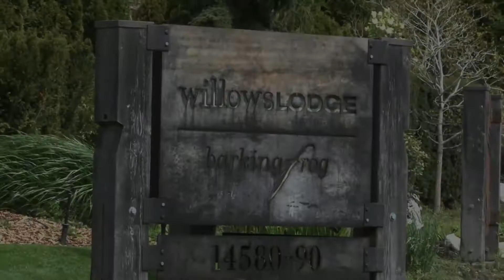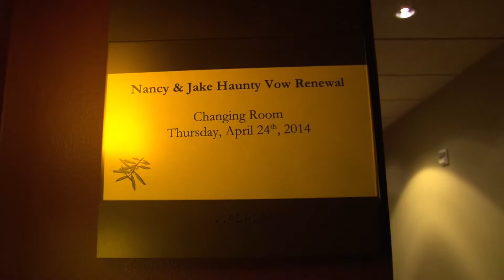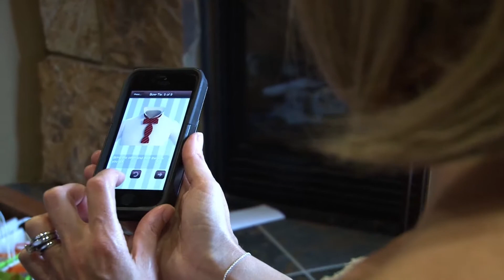Nancy and Jake's Wedding - WUW Northern California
Jake and Nancy, who currently live in Seattle, became inseparable and their love and devotion to one another has only grown. What started as a first date that ended at a Cincinnati Waffle House has turned into a lasting relationship filled with love, despite the many obstacles thrown in their way.

Nancy and Jake received a wedding in conjunction with Wish Upon A Wedding, Fab-U-Wish, Bright Pink and an unwavering team of wedding and event professionals that volunteered their time and services to make this event unforgettable.